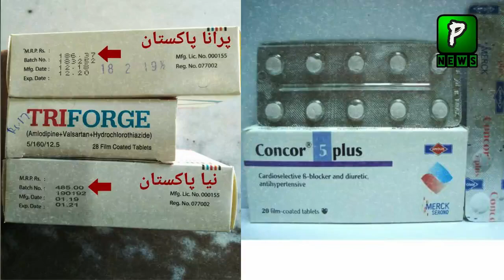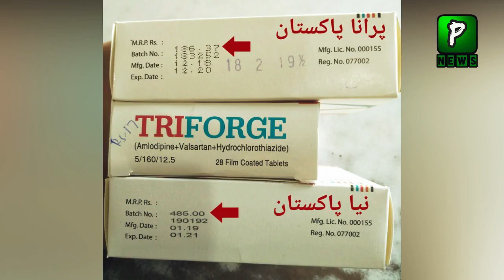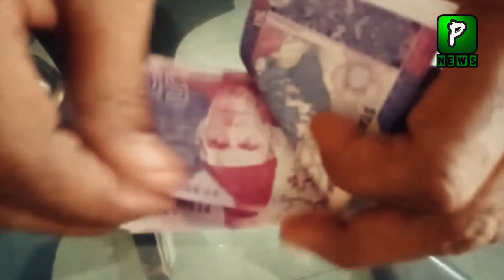Increase in prices of blood pressure, sugar and cholesterol control drugs | medicine price pakistan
Join Us On
ABOUT CHANNEL